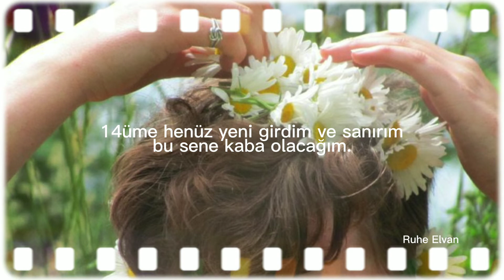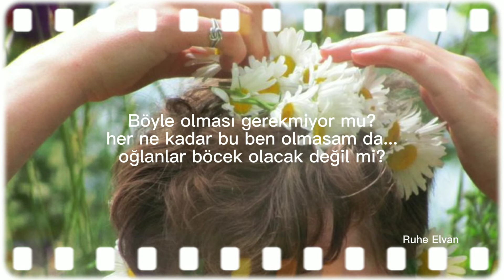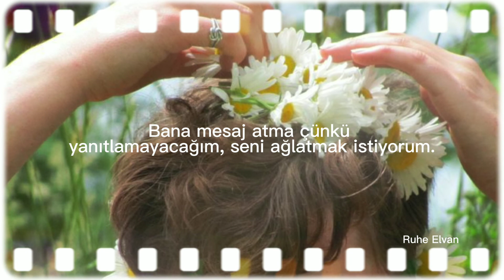Cavetown - Boys Will Be Bugs (Türkçe Çeviri)